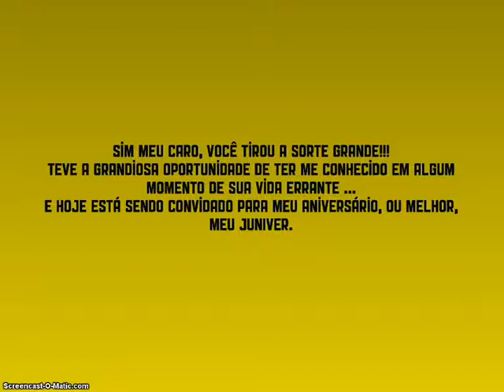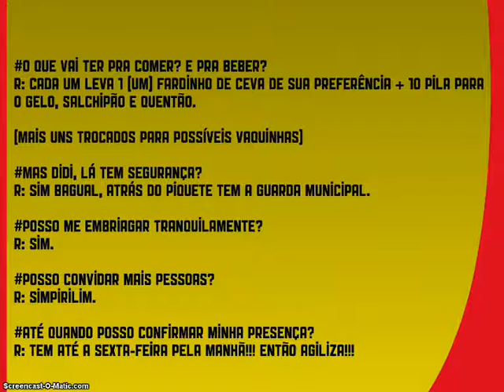Convite para o Juniver - Diego Alegre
Convidar-lhe-ei para meu Juniver! Convite feito pela @natigobbi And @diegoallegre. Quer um convite para seu aniversário??? Entre em contato.. o preço é bem camarada...